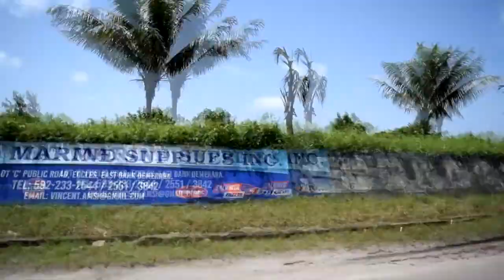Stock Video, no copyright, no royalty, free. Driving along sea wall Guyana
Stock Video, no copyright, no royalty, free. My gift to you. Use with your green screen. You could add narration.